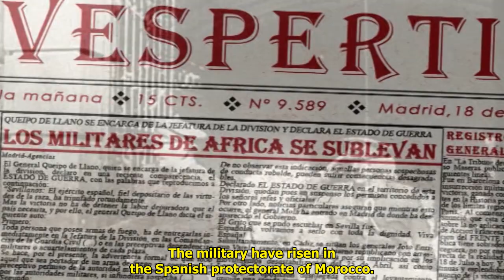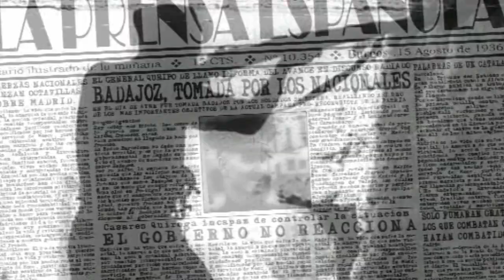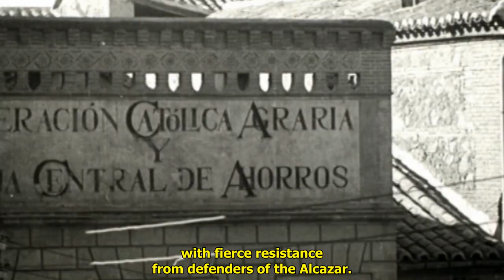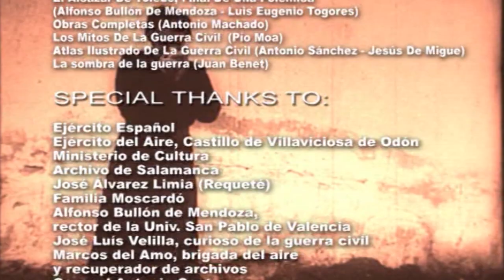GREAT BATTLES OF THE SPANISH CIVIL WAR - EP. 1 - THE BATTLE OF BADAJOZ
The Spanish Civil War (from 1936 to 1939) was, as someone said, the last war of ideals, where the two opposite ideologies dominating the world, Communism and Fascism, fought to the death for dominating the future of human kind.
Prelude to the Second World War, it was the” testing ground” for the development of new weapons and military techniques for the most powerful nations at that time, Germany and the U.S.S.R.
Considered as the first war of the modern era, the Spanish Civil War started a new way of conceiving the war: For the first time, Civilians suffered massively the consequences of war at the rearguard, because the massive bombardment of all cities and villages across Spain.
Battles with evocative names such as “Jarama”, “the Siege of El Alcazar de Toledo”, “Belchite”
or “the Battle of the river Ebro” became part of the modern military history.